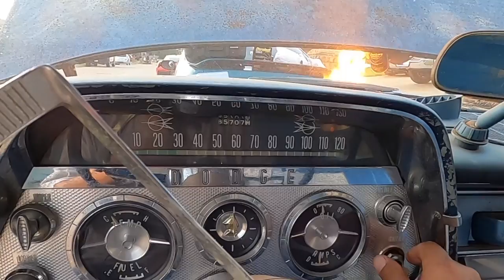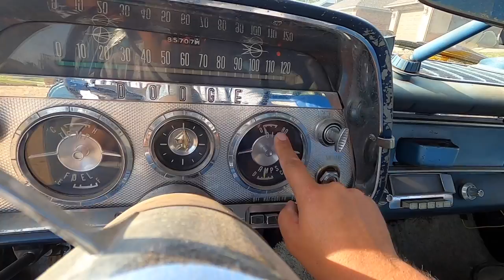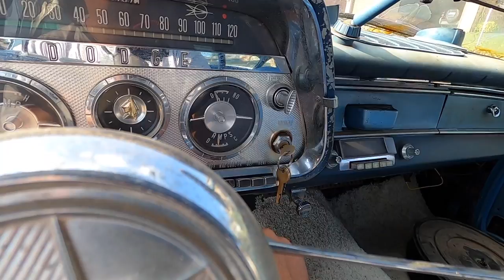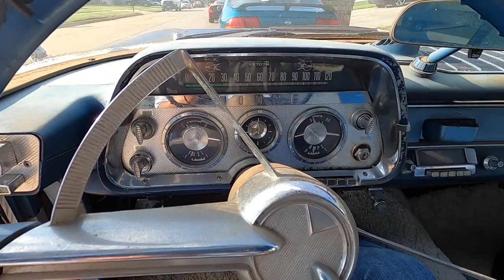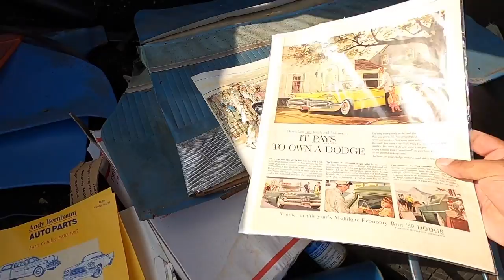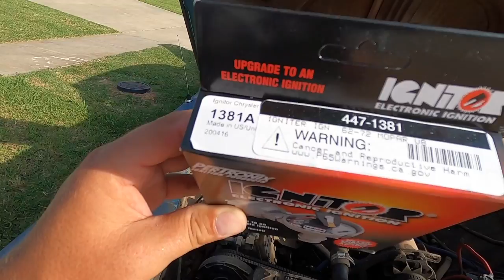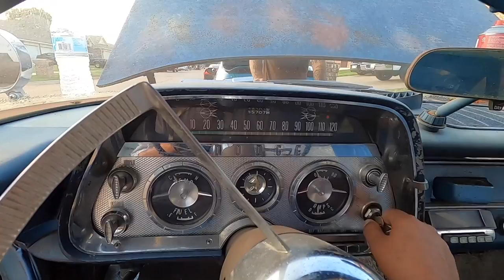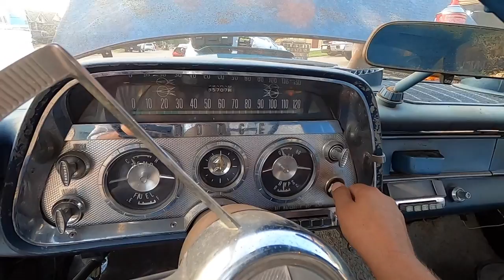I Bought a 1959 Dodge Coronet 326v8 for $4K on Facebook Marketplace - Will it Run?